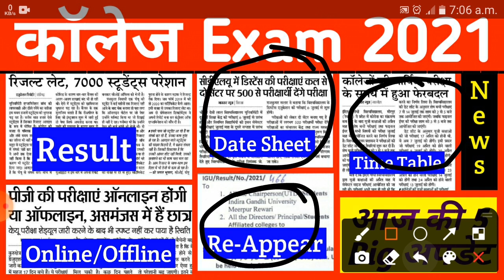college exam new update | dcrust cblu kuk gju cdlu igu crsu mdu university exam update | hsbte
♤ Video resolution ( 360p to 720p60fps)
♤ Video Time :- 05.30 Minutes ____________________________________________

dcrust exam news
dcrust murthal
cdlu result 2021
kuk
kuk exam updates
cblu
cdlu exam update
cdlu new update
cdlu update
gju update
mdu
igu updates
ronit hssc
kuk news
cblu university bhiwani today news
cdlu
cdlu exam news 2021
cdlu news today
cdlu university sirsa
college ke exam honge ya nahin 2021
crsu university jind latest news
crsu update
gju
igu
igu exam update 2021
igu news
kuk latest news
mdu news
mdu result 2021
mdu update
b.ed mdu exam 2021
cblu b.ed exam 2021
cdlu b.ed exam 2021

IGU
MDU
DCRUST
HSBTE
KUK
CBLU
CRSU
CDLU
GJU

mdu b.ed 2nd year exam date 2021
crsu bed exam 2021
mdu b.ed exam 2021
kuk b.ed exam updates
mdu bed 1st year exam date 2021
mdu bed 2nd year exam date 2021